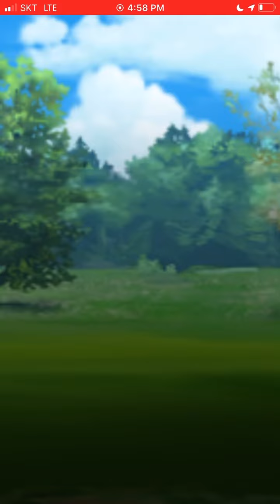[Great] Pelipper, G-Stunfisk, Ninetales Vs Bastiodon, Cherrim-Sunny, Victreebel